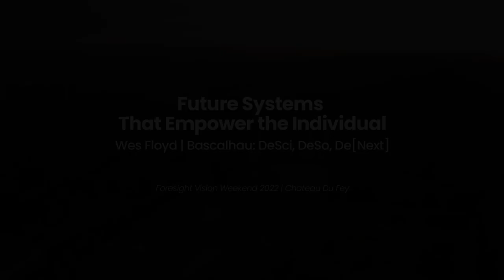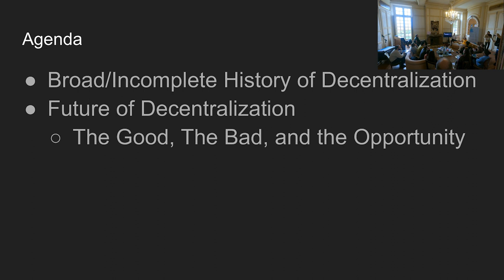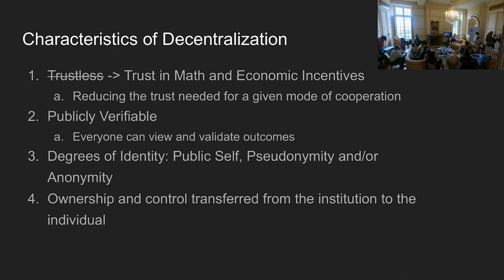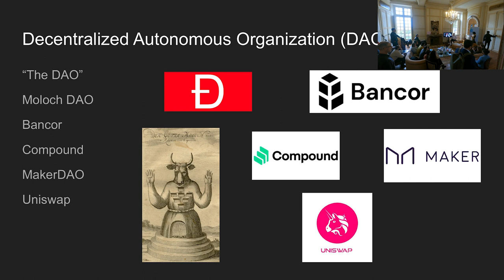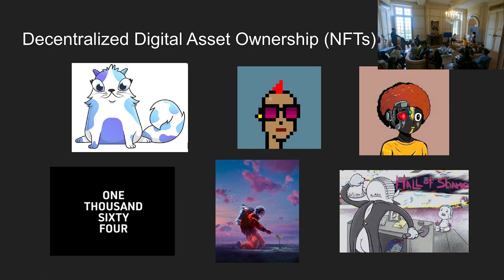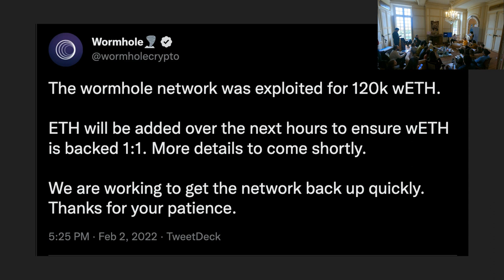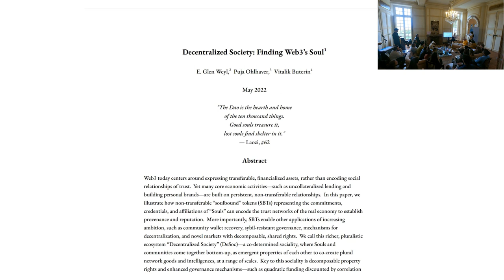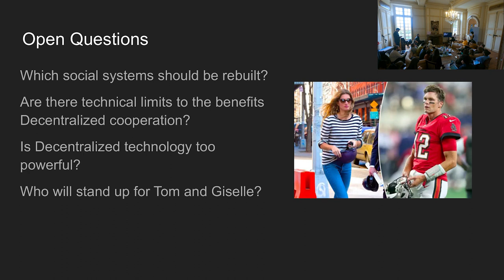Wes Floyd | Future Systems That Empower The Individual @ Vision Weekend France 2022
This video was recorded at the Foresight Vision Weekend 2022 at Château du Feÿ in France .

Wes Floyd | Future Systems That Empower The Individual